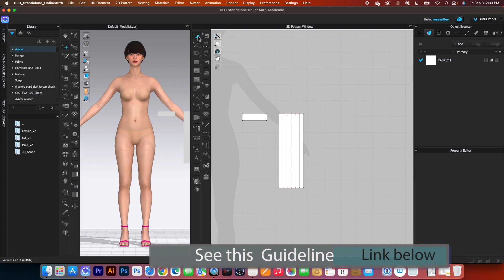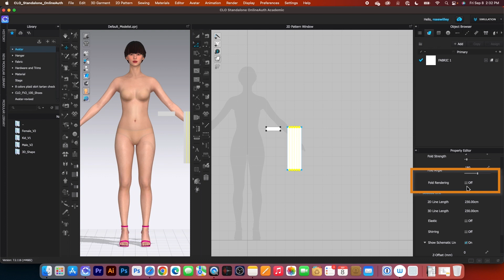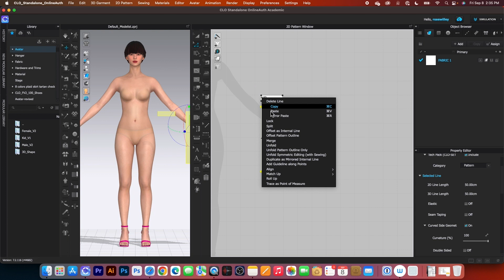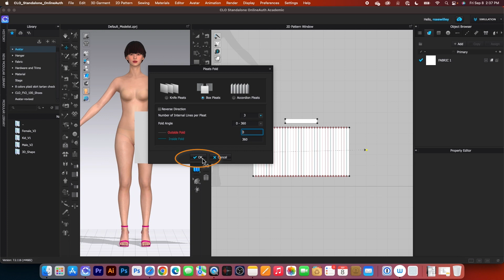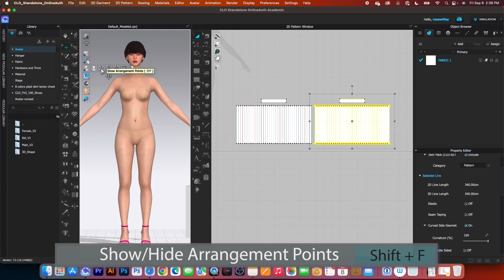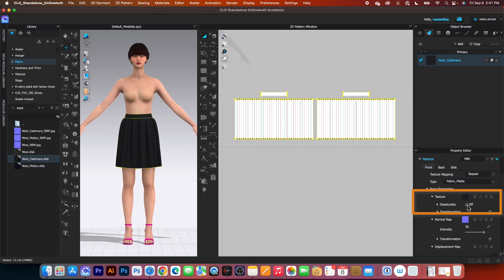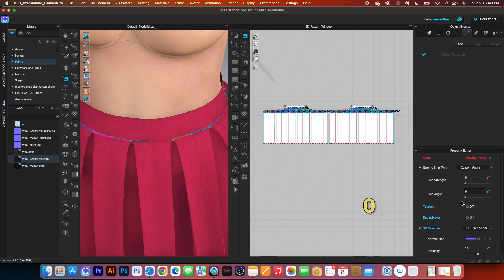How to Make Box Pleated Skirt CLO 3D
Hello Designistas! In this video, I will demonstrate how to create a box-pleated skirt in Clo 3D, using 5 clear step-by-step instructions. We'll cover everything from creating the skirt patterns and applying the pleats fold to using the pleats sewing tool. I will also show you how to apply the fabric and adjust the particle distance to achieve a realistic look. Want to learn more about a skirt pattern via Etsy store this

📕Chapters:
00:00 How to Make Box Pleated Skirt CLO 3D
00:27 Make fabrics for the pleated skirt
00:57 Make internal lines for the pleated skirt
03:05 Using the pleats and sewing pleats tool in clo
03:55 Place patterns on the avatar and use the segment sewing tool clo
05:24 Apply the fabric and change the particle distance clo

Floral Fabric by The Yard, Sakura Tree Branches Pale Japanese Cherry Blossom Spring Form, Decorative Fabric for Upholstery